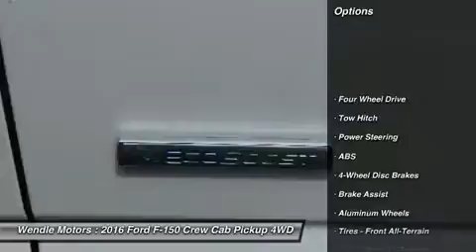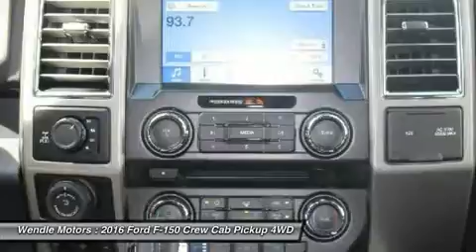2016 Ford F-150 1600619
2016 FORD F-150 Spokane, WA
Stock# 1600619

Wendle Motors
9000 North Division Street

This 2016 Ford F-150 Lariat will sell fast! Priced to sell at $3,000 below MSRP! 4-Wheel Drive. This F-150 has many valuable options! Backup Camera. Leather seats. Bluetooth Connectivity. Satellite radio. Aux. Audio Input. -Cooled Front Seats -Heated Front Seats -Heated Mirrors -Auto Climate Control -Automatic Headlights -Fog Lights -Multi-Zone Air Conditioning -Security System -Keyless Entry -Seat Memory -Power Folding Mirrors -Steering Wheel Controls -Tow Hitch -Leather Steering Wheel -Automatic Transmission -Rear Bench Seats On top of that, it has many safety features! -Brake Assist -Traction Control -Stability Control Save money at the pump, knowing this Ford F-150 gets 22.0/16.0 MPG! We are located at 9000 North Division Street, Spokane, WA 99218. Save $3,000 - $1,000 Retail Customer Cash + $1,500 Retail Bonus Cash + $500 Ford Credit (Requires Ford Financing). Not all buyers will qualify for Ford Credit financing. Residency restrictions apply. For all offers, take new retail delivery from dealer stock by 11/1/2016. See dealer for qualifications and complete details. Additional $300 Retail Customer Cash on all 2.7L EcoBoost engines.